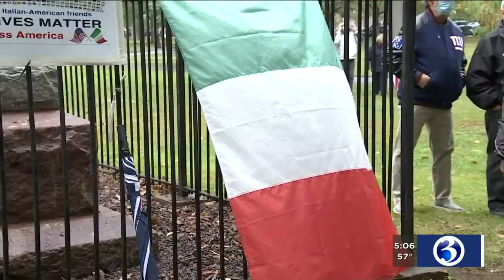VIDEO: Columbus remains a controversial subject in many cities, towns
Columbus Day continues to be a point of contention in cities and towns across the state.